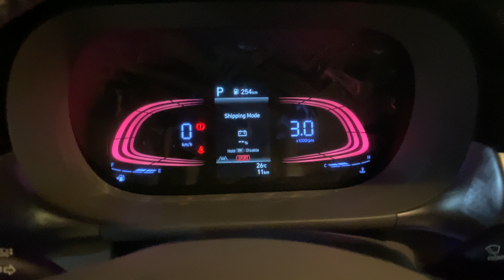2024 Hyundai Stargazer Startup And Horn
Special thanks to @HyundaiCambodia